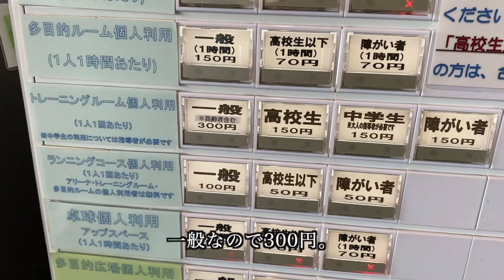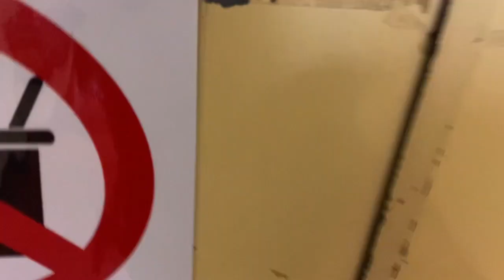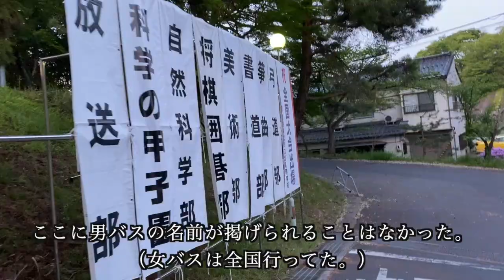【vlog】27歳仕事辞めて無職になった。 番外編#2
シュンのSNSはこちら。ほぼ毎日投稿してます。

【自己紹介】
・27歳

為になる情報や自分の想いを発信していきます。